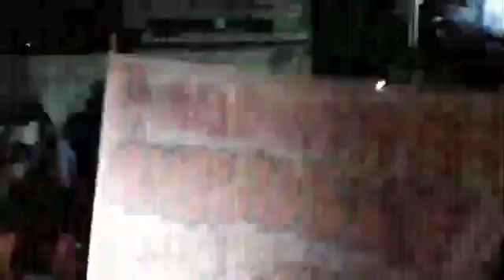Inauguração da Nova Praça de Heliópolis, em Belford Roxo